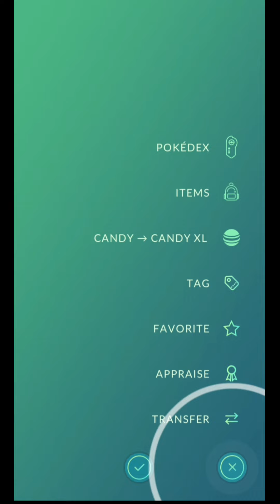Oh No! Caught shiny mythical from last raid